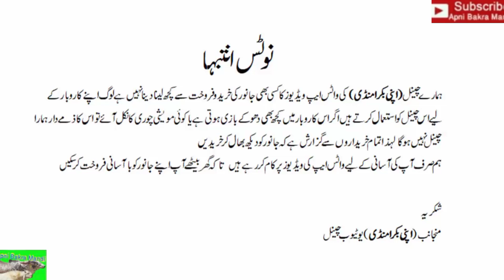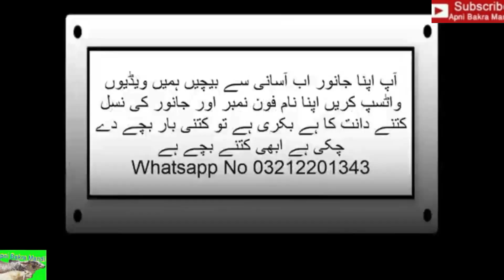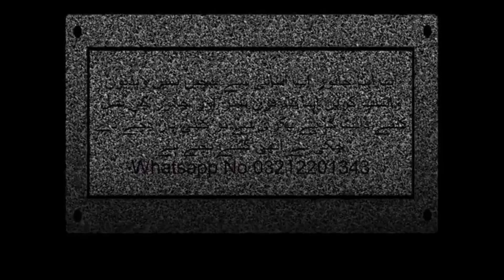How To Buy And Sale Through WhatsApp Bakra Mandi No 339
اپنے گھر کے جانوروں کو آسانی سے گھر بیٹھے فروخت کرنے کے لیے اپنی بکرا منڈی چینل سے رابطہ کریں 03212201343